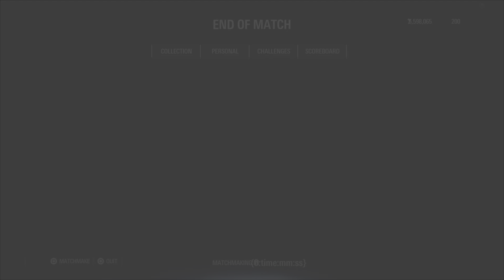Familiar toxic stack players stream snipe me in a 2 man off comms | Battlefront 2 Toxic HvV gameplay